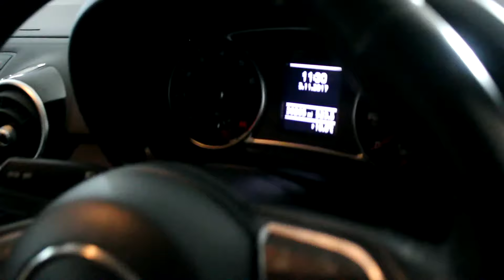Audi A1 - Video Tour (MW61EZR)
AUDI A1 1.4 TFSI SPORT - Air Conditioning - Alloy Wheels - Parking Sensors | In white with 30,000 miles on the clock.